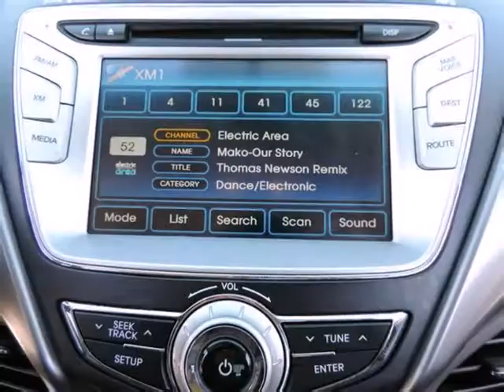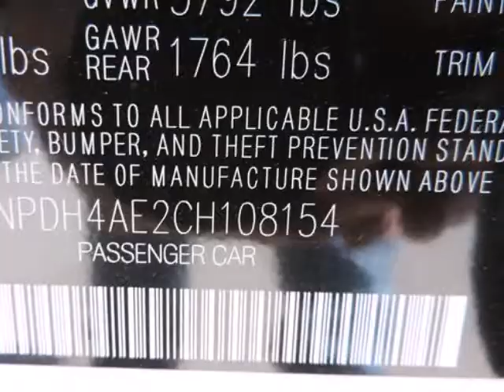2012 Hyundai Elantra 4dr Sdn Auto Limited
2012 Hyundai Elantra 4 Door Sedan Auto Limited
Stock Number: CH108154
VIN: 5NPDH4AE2CH108154

Limited Technology Package (Automatic Headlamps, Immobilizer, Navigation System, Proximity Key Entry w/Electronic Push Button Start, and Rear-View Camera), Elantra Limited, 4 cyl 1.8 Liter MPI Dual Overhead Cam, Automatic, FWD, Radiant Silver Metallic, Gray w/Leather Seating Surfaces, BluetoothÂ® Hands-Free Phone System, Heated front seats, Power moonroof, and Steering wheel mounted audio controls. Hyundai has outdone itself with this superb 2012 Hyundai Elantra. It just doesn't get any better at this price! It's an amazingly fuel efficient car. No longer will you break the bank when you pull up to the gas pump. Come out to Terrell, TX and SAVE!! Visit Randall Noe's Auto Groups Pre Owner Super Center. Your small town dealer with BIG city savings!!!